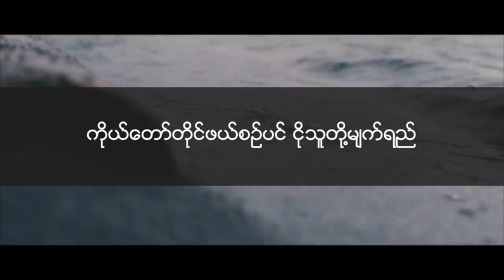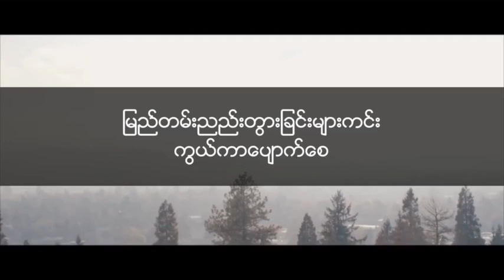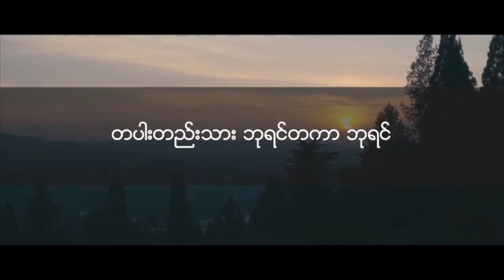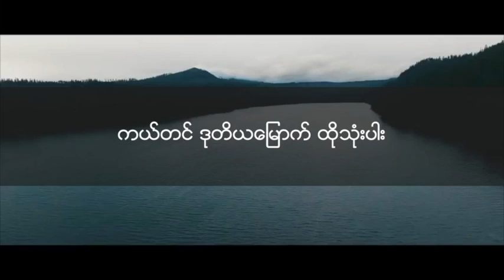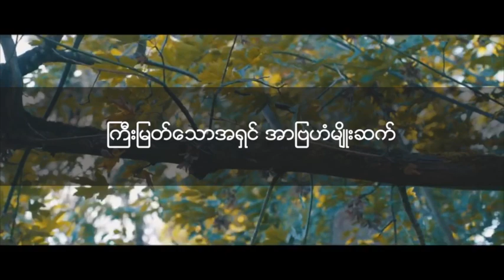အာလဖနဲ့ဩမေဃ | စောဝင်းလွင် | Saw Win Lwin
Alpha & Omega Christian Music Myanmar Version